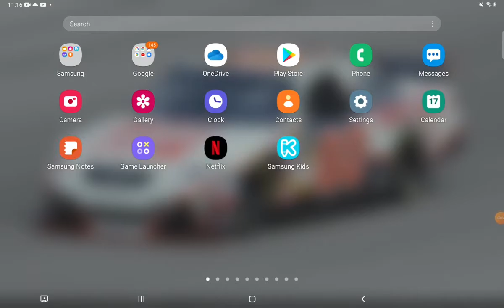Xbox one x sound